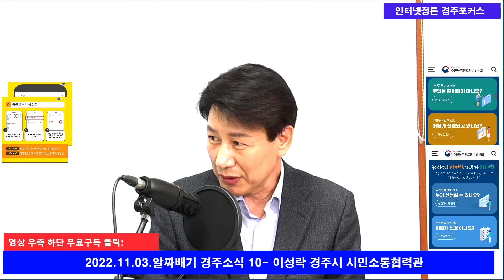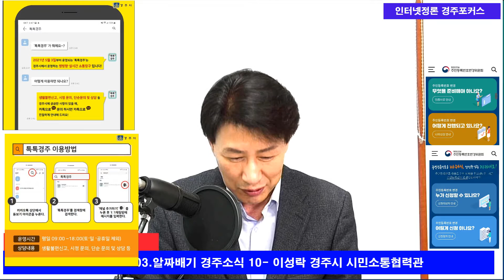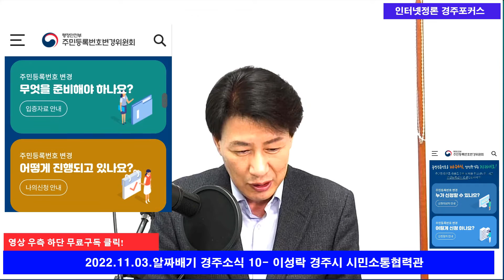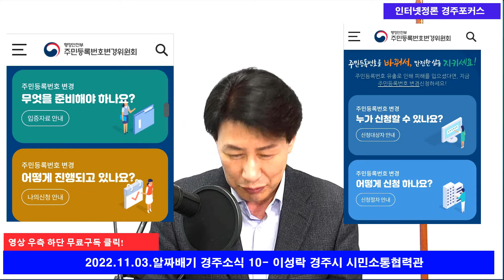주민등록번호 변경, 가능합니다...11월3일 알짜배기 경주소식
11월 첫째주 알짜배기 경주소식10
1. 가을철 산불조심 요령 안내
▷ 산림 및 산림인접지 농산물폐기물·쓰레기 소각 금지
▷ 입산 시 라이터, 버너 등 인화물질 소지 금지, 담배꽁초를 버리는 행위 금지
▷ 입산통제구역이나 통행이 제한된 등산로는 출입금지
  ※ 산불 신고: 119(소방서),112(경찰서),산림청(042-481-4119),읍면동 행정복지센터
  ※ 산불을 낸 사람에 대하여는 실수라도 관계 법령에 따라 처벌을 받을 수 있습니다.

2. 간단한 민원을 카톡으로 처리하는 [톡톡경주] 운영
▷ 카카오톡과 연결된 서비스로 1:1채팅 기능을 활용한 실시간 문의·상담
▷ 운영시간 : 평일 09:00~18:00 (토·일·공휴일 제외)
▷ 이용방법 : 카카오톡 상단에서 [톡톡경주] 검색 후 채널추가 클릭
▷ 처리대상 : 생활불편신고, 시정문의, 단순문의 및 상담

3. 경주시 수거보상제 운영 안내
▷ 경주시민이 대상품목을 기준량 이상 수집하여 거주중인 읍면동 행정복지센터에 제출 후 보상수령
▷ 재활용품
 - 대상품목(기준량) : 종이팩(1Kg), 폐건전지(1Kg), 폐형광등(2Kg)
 - 보상품 : 쓰레기 종량제봉투(20ℓ) 2매
▷ 불법광고물
 - 대상품목 : 불법현수막, 불법 벽보·전단지 등
 - 참여대상
  · 불법현수막 : 만20세 이상 수거보상원 (매년12월 공개모집)
  · 불법 벽보·전단지 등 : 만65세이상 거주자 및 기초생활수급자,차상위계층
 - 보상기준
  · 현수막 1장당 : 1,000원 ~ 2,000원
  · 벽보,전단지 등(100장당) : 1,000원 ~ 5,000원
 ※ 예산 소진 시까지 지급

4. 주민등록번호 변경 제도 안내
▷ 주민등록번호 유출되어 불안한데? 바꿀 수 있어요!
▷ 변경요건
 - 주민등록번호 유출로 생명·신체·재산 피해를 받았거나 또는 피해 우려가 될 경우
 ※ 주민등록번호변경은 번호 유출과 피해 우려 사이의 인과관계가 성립되어야 함.
▷ 접수처 : 주소지 읍면동 행정복지센터
▷ 입증자료(두가지 조건 입증) : 주민등록번호 유출, 피해 또는 피해우려 증명

5. 로드킬 관련 신고처 :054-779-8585(주·야간)
 ※로드킬: 도로에서 동물이 자동차 등에 치여 다치거나 죽은 것